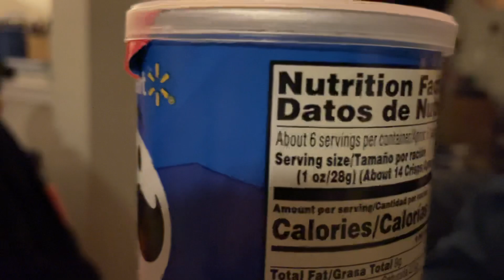Weird Chips Alert! Pringles Philly Cheesesteak taste test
Watch me try these new Philly Cheesesteak Pringles! Definitely taste the beef, peppers, onions, and cheese. They’re weird, but I’m glad I got to try them!